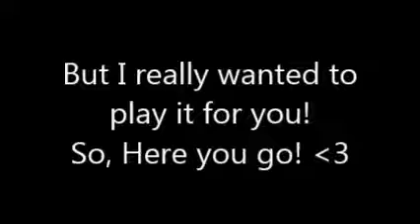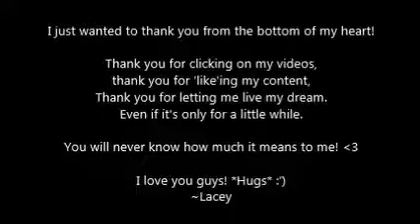Lumineers - Ho Hey - Seaminor Cover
Hey Guys! I know that this cover is not the best, but it was a busy day and I spent an hour trying to make it perfect. but to no avail ;-;
But I decided to put it up anyway!

And if you have a request for a cover, please put it in the comments below!

The more you know!: Whilst I was editing this video and uploading it, I was making oatmeal cookies! Yum! (I don't know why I told you that...) :/